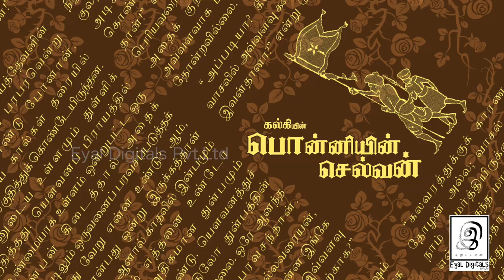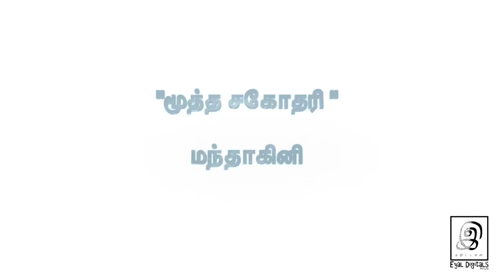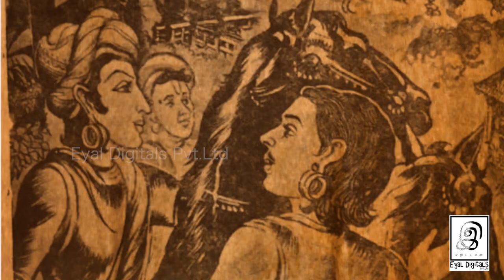யார் இந்த ஊமை ராணி ??| Oomai Rani Part-1 | Ponniyin Selvan 🔥🔥 | Mandhakini l G Gnanasambandan